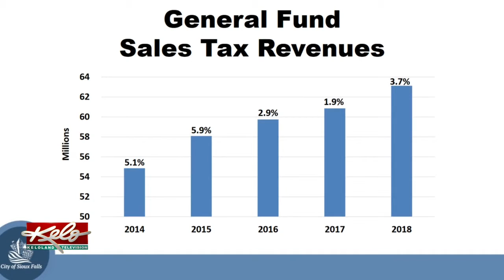More Revenue Than Expenditures For Sioux Falls General Fund In 2018